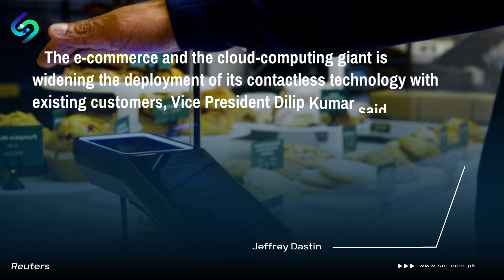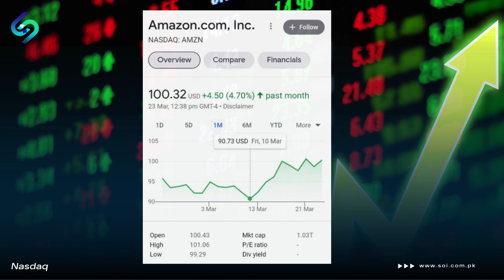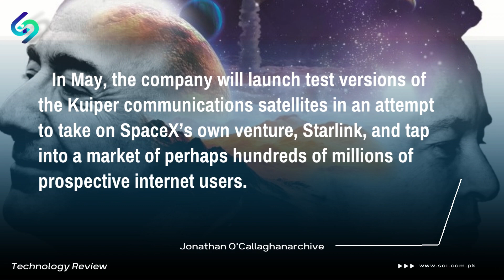Amazon 'Sell' call | Jeff Bezos girlfriend | Investment Guide SOI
In this video, we'll take a deep dive into the latest developments at Amazon, including the company's soaring stock price, which has defied critics' predictions of a downturn. We'll examine the key drivers behind Amazon's success, from its innovative contactless technology, rolled out to over 200 locations, to Jeff Bezos’ girlfriend Lauren Sanchez's debut movie ‘descends into chaos’.
● Amazon is a pricey stock and harder to justify. It has gone to higher highs due to extreme growth strategies but it's hard to justify profits. PE ratio ain't there? ain't its a sell. Is Jeff Bezos growth models now overstretched and far-fetched?
● One such amazing project is contactless tech 200 locations including Panera cafes - which is amazing.
● However, the bad news for Amazon AMZN employees is that Jeff Bezos Amazon fired 9000 more employees in the hardest times of recession and high inflation. American capitalism is hard & bad.
● AMZN's stock price range remained $90 to $100 in recent times.
● Jeff Bezos is taking up a fight with Elon Musk on satellite. This means Amazon is head-to-head with SpaceX in the battle of satellites. Its Amazon Kuiper Communication satellite versus Elon Musk Starlink of SpaceX.
● Jeff Bezos's girlfriend Lauren Sánchez is making waves first with awry plastic surgery and now a flop film venture. Enjoy

We'll also explore Amazon's head-to-head battle with SpaceX in the race to dominate the satellite industry and analyze the potential impact of this competition on the company's future growth prospects. From controversies over working conditions to antitrust concerns, we'll discuss the risks facing Amazon and its investors, and examine how the company responds to these challenges.

Join us as we break down the latest news and developments at one of the world's most potent and controversial companies. Whether you're an investor, a tech enthusiast, or just curious about the future of e-commerce, this video is a must-watch for anyone interested in Amazon's rise to dominance in the 21st century.